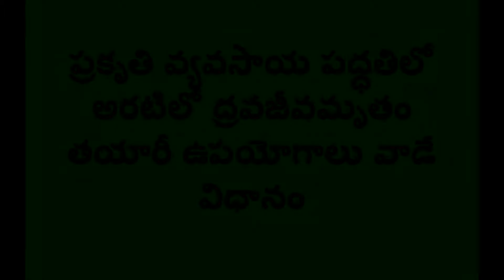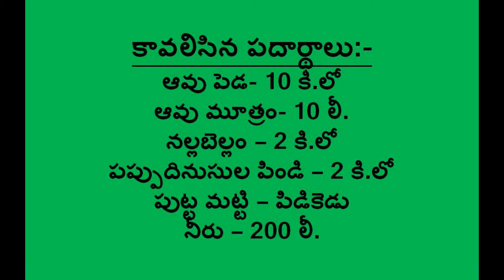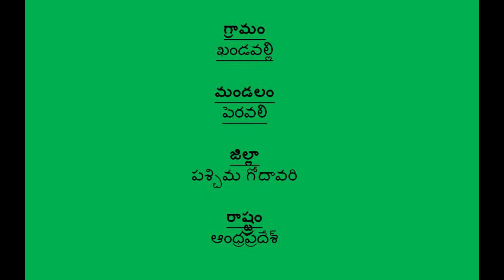Dravajeevamurtham application in Banana